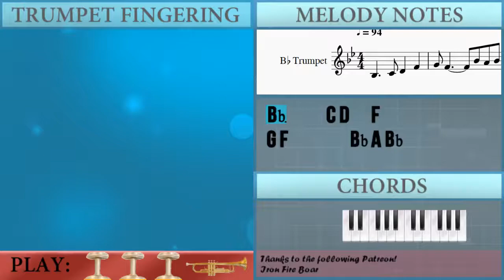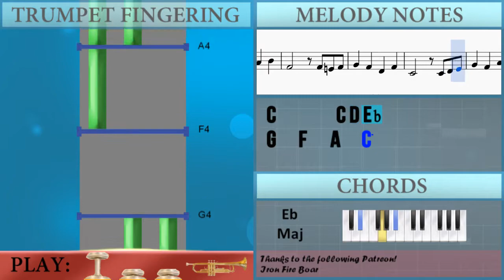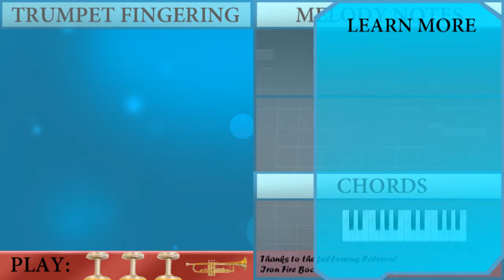How to play Da Di Hui Chun 大地回春 by Wu Ying Yin 吴莺音 on Trumpet (Tutorial)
The easiest way to learn how to play Da Di Hui Chun 大地回春 by Wu Ying Yin 吴莺音 on the trumpet. It's a trumpet tutorial for Da Di Hui Chun 大地回春 by Wu Ying Yin 吴莺音.

EasyMusicLesson teaches you to play the your favorite instrument, through easy and simple animation so that you too can learn how to play Da Di Hui Chun 大地回春 by Wu Ying Yin 吴莺音 on the trumpet easily. A trumpet tutorial with visual animation graphic.

Notes of the tutorial:
A#3     C4 D4   F4
G4 F4       A#4 A4 A#4
C5   A#4   A4   A#4
G4       G4 A4 A#4
F4       F4 E4 F4
G4   F4   D4   F4
C4       C4 D4 D#4
G4   F4   A3   C4
A#3
G4   F4   A4   C5
A#4
A#4 D5 C5 A#4
G4 A#4 A4 G4
D4 D#4 F4   D4 D#4 F4 G4
A4 A#4 G4 F4
F4 G4 A4 A#4 C5 F5
A#4